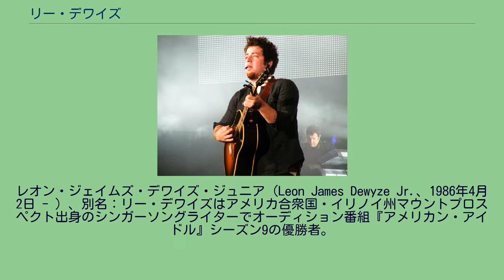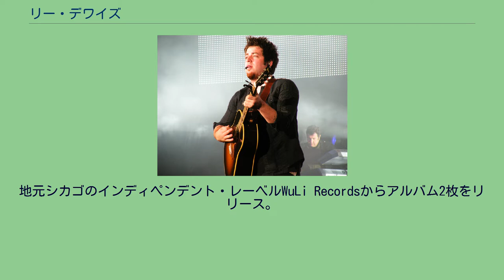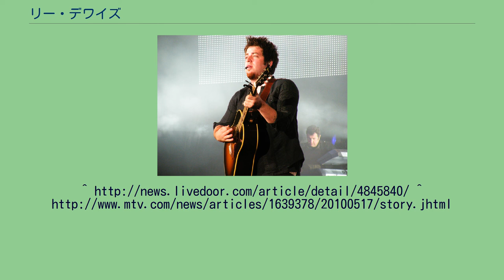リー・デワイズ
レオン・ジェイムズ・デワイズ・ジュニア（Leon James Dewyze Jr.、1986年4月2日 - ）、別名：リー・デワイズはアメリカ合衆国・イリノイ州マウントプロスペクト出身のシンガーソングライターでオーディション番組『アメリカン・アイドル』シーズン9の優勝者。
2009年6月22日にシカゴの予選に出場し、合格する。
オーディション時の職業はペンキ店の販売員。
それ以前にも、獣医師の助手、株式市場でのアシスタント業務など、さまざまな職を経験している。
シカゴでオーディションを受け合格した13人の内の一人であった。
ハリウッドウィークでは後に準優勝するクリスタル・バウワーソックスらのグループの中でオーディションを受けみごとTop 24の中に合格する。
Top2(決勝戦)では、審査員サイモン・コーウェルに絶賛され、一度も最下三位に入ることなくもう一人の候補クリスタル・バウワーソックスを破りSeason 9の優勝の座を手に入れた。
地元シカゴのインディペンデント・レーベルWuLi Recordsからアルバム2枚をリリース。
アルバム3枚の契約を結んでいたが、アメリカン・アイドル出場のため契約を解除。
また、このレーベルより、アメリカン・アイドル放映中の5月12日にシングル『Princess (Reprise)』がダウンロードシングルとしてリリースされる。
出場中の候補者の曲が番組放映期間中にリリースされるのは異例中の異例であり、大きく話題を呼ぶ。
アメリカン・アイドルの製作者サイモン・フラーのRCAレコードと契約しデビューアルバムは10月26日に全米で発売予定である。